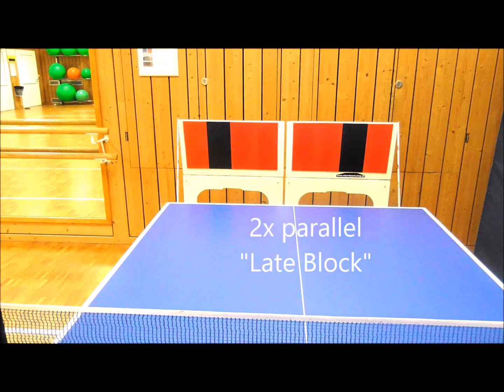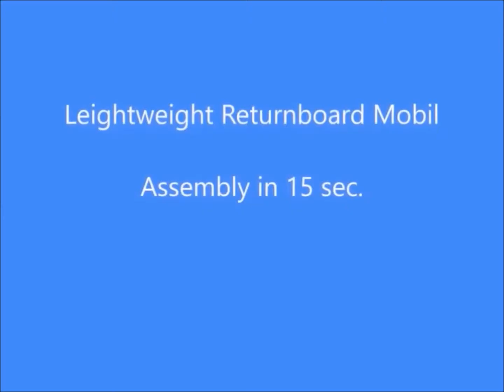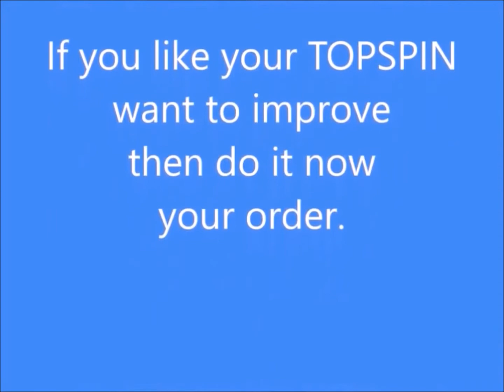divers exercices de tennis de table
pour votre commande LEIGHTWEIGHT Returnboard